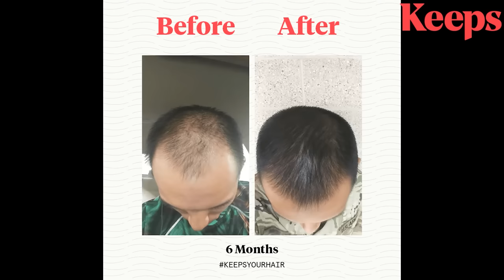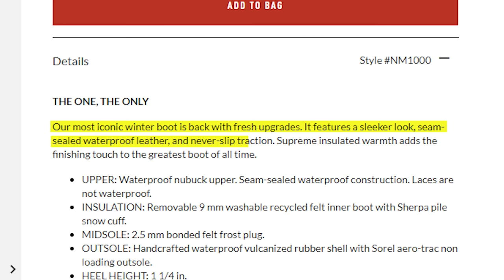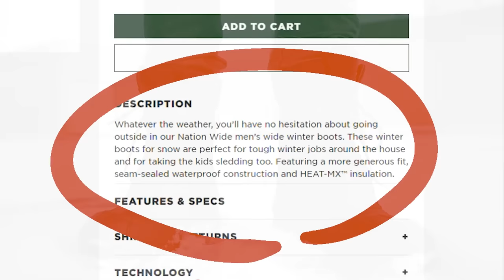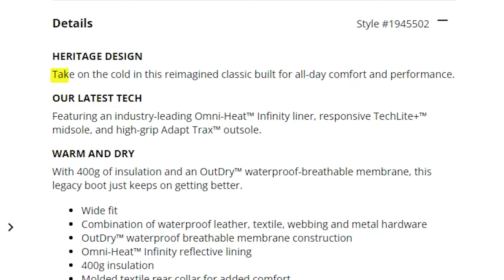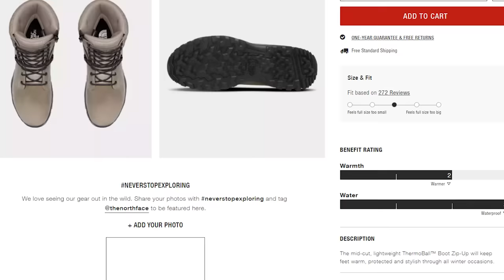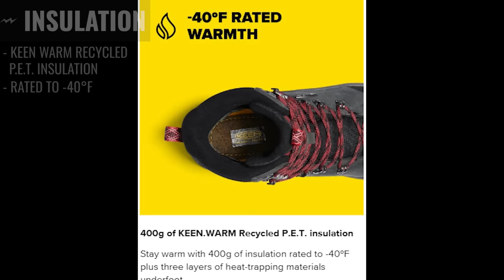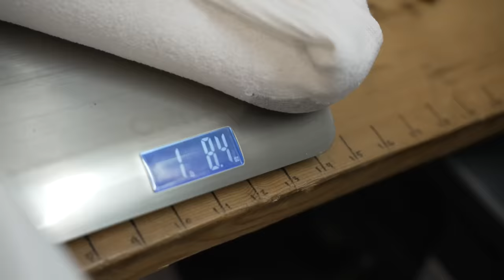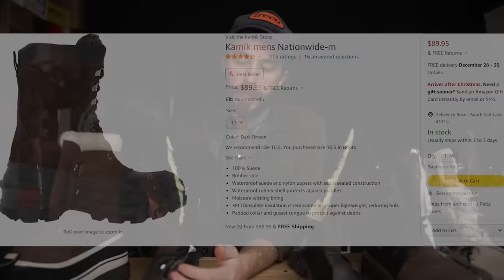Top 5 Winter Boots CUT IN HALF - Sorel vs Columbia vs North Face vs Keen vs Kamik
Best Snow Boot Review (Sorel vs Columbia vs North Face vs Keen vs Kamik) - People as me every year what is the best winter boot so I bought the top 5 winter boots from the top 5 outdoors brands to cut in half to see what's inside and waterproof test and heat retention test to finally decide what is the best boot for winter you can buy.

Timestamps:
0:00 Intro
0:24 Keeps Ad
1:53 Sorel Boot Info
3:29 Kamik Boot Info
5:07 Columbia Boot Info
6:49 North Face Boot Info
8:57 Keen Boot Info
11:13 Waterproof Test
12:42 Heat Retention Test
14:25 Cutting
16:26 Analysis